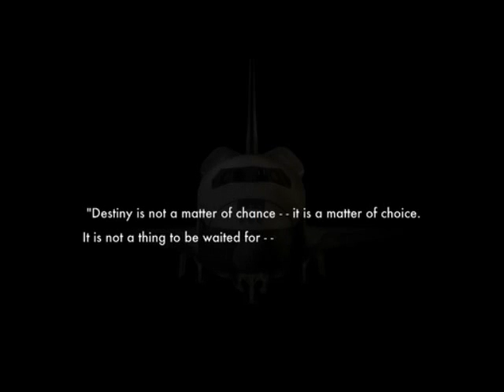Space Shuttle Documentary 5/8 [Narrated by William Shatner]